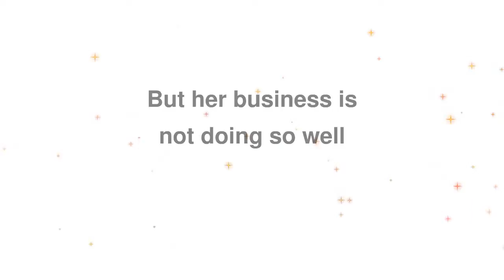This is Emma